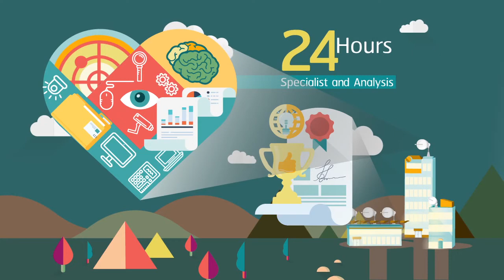Managed Security Service ดูแลระบบ IT ตลอด 24 7 ด้วยมาตรฐาน ISO 27001